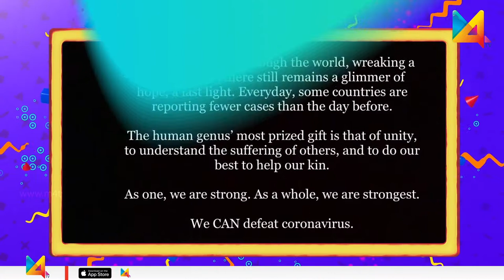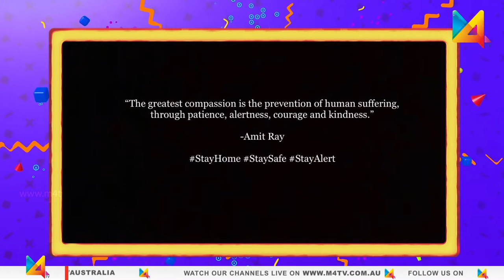Meet your Wonder Kid Anandajeeth | M4Tv's Little Wonder | M4Tv Australia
Meet your Wonder Kid Anandajeeth.
He is multi-talented and we are excited to show you his wonderful talents through M4 Tv's "Little Wonder".
Don't miss this fun-filled episode.

The hosts strikes a candid conversation with young children and asks them to narrate their talents and the show ends up with fun games and exciting prizes.